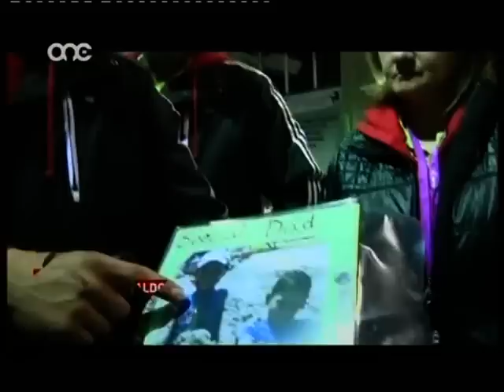Liquorish Malta 2012 Week 6 (7.5.2012)